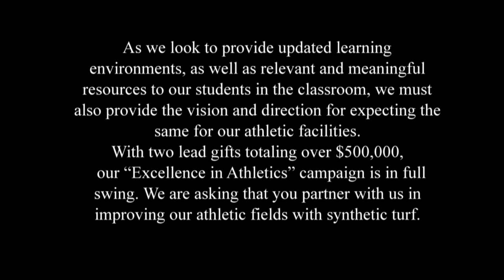Turf Field Promo